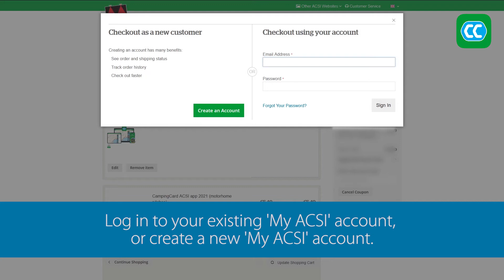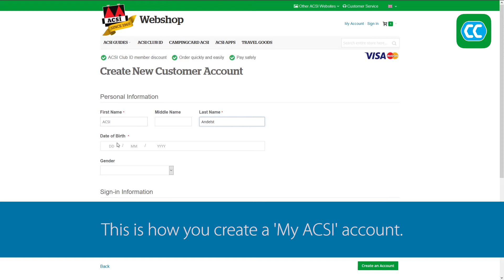How to order the CampingCard ACSI-app with an access code?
You've bought a guide which includes access to the accompanying campsites in the CampingCard ACSI-app. In your guide, you'll find a voucher with a code to unlock the country package. This is how to use your unique access code: